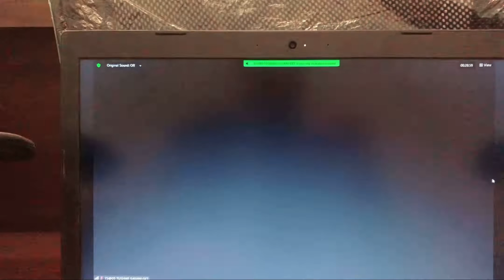Khush birthday planning🤔